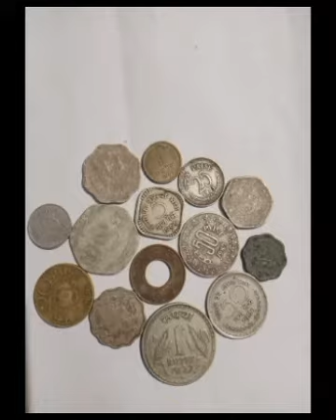malayalam youtube viralvideo vestige_business_pla promotional inspiring creator2creator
AB0024 OLD IS GOLD. Please Go back to your childhood.